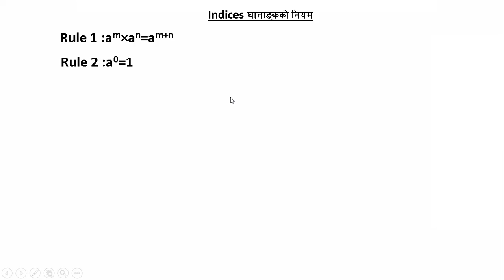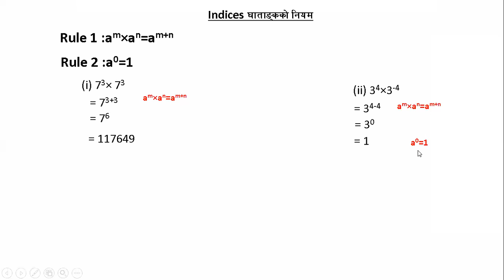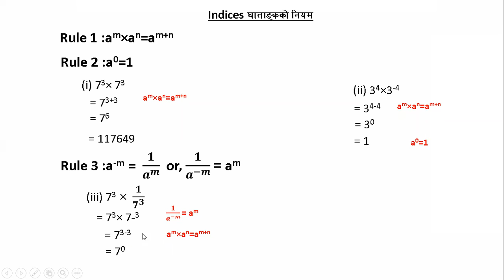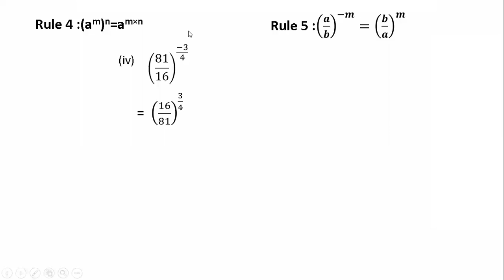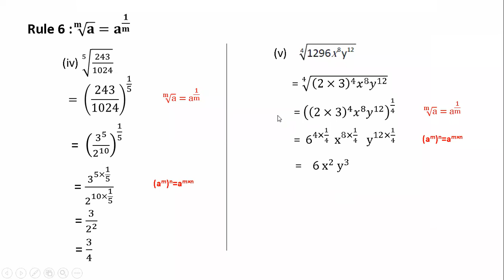indices class 9 1 day class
laws of indices with some example online class 2078/05/9